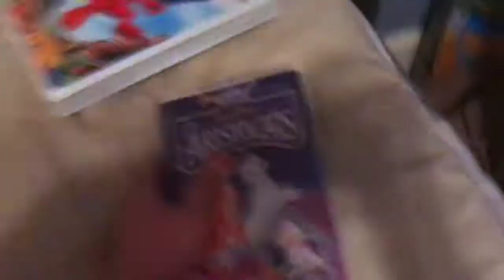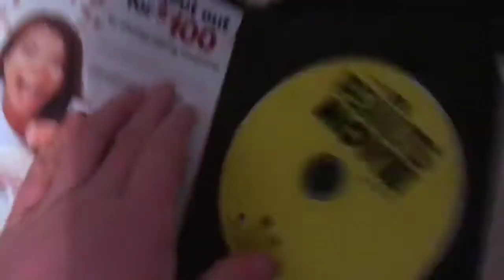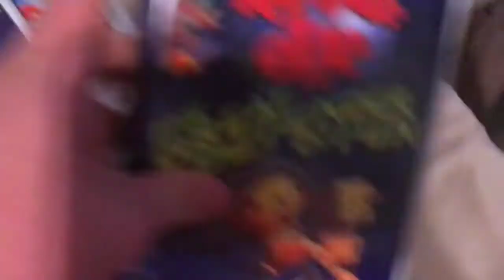VHS/DVD Collection Videos in a Nutshell (REMASTERED QUALITY, v2)